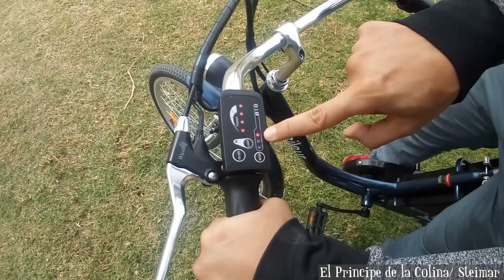Bicicleta Eléctrica Coppel